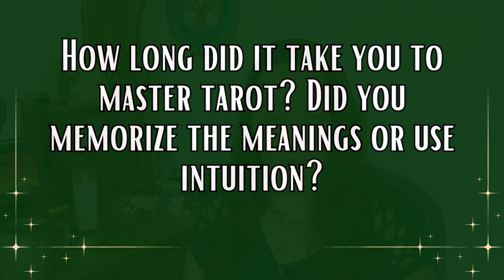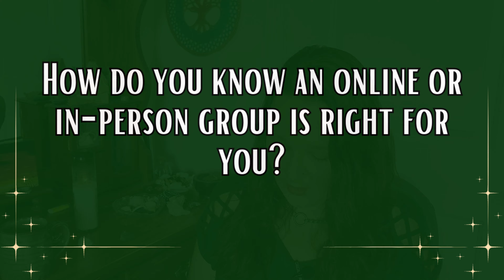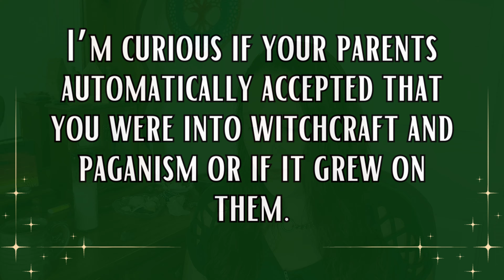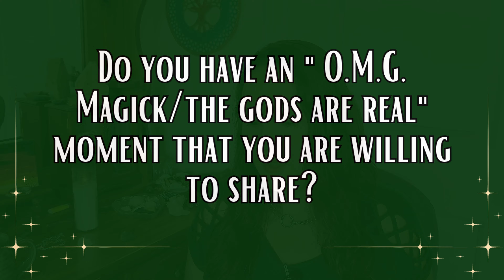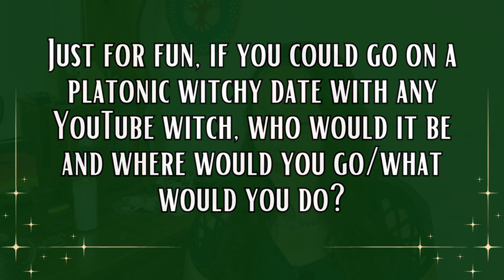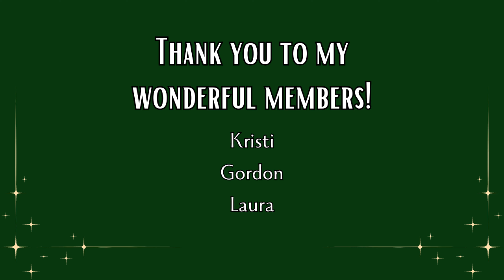Ask a Witch - You asked, I answered! || June Q&A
I asked for your questions, and I got some fun ones! Join me for nine questions about my practice, my beliefs, and some other fun things!

I realized I forgot to do a card pull while I was editing this video! So, no card for the month of July!

Ivy the Occultist: @IvyTheOccultist

»» CHAPTERS
0:00 - Intro
0:40 - How long did it take you to master tarot?
3:45 - What do I think about being a witch online versus a witch in the local community?
8:08 - What is polytheism and why do you believe it?
9:54 - What does witchcraft mean to you?
12:02  - How do you know an online or in-person group is right for you?
15:06 - I’m curious if your parents automatically accepted that you were into witchcraft and paganism or if it grew on them.
18:44 - Do you have an " O.M.G. Magick / the gods are real" moment that you are willing to share?
22:14 - Are there any fellow witchy you tubers or authors that have made you go "Ooohhh! That’s what that is!" Or similar reaction to any of there content?
24:01 - Just for fun, if you could go on a platonic witchy date with any YouTube witch, who would it be and where would you go/what would you do?
25:47 - Outro, Forum Info, and Memberships!